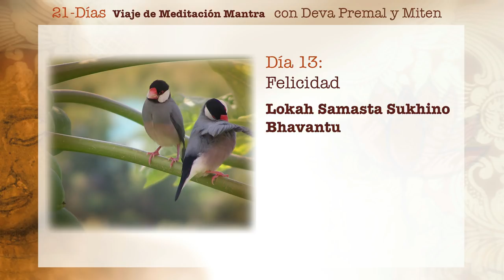Deva Premal y Miten: 21-Días Viaje de Meditación Mantra - Día 13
Día 13: Felicidad

Lokah Samasta Sukhino Bhavantu

Que todos los seres sean felices.

Ajuste Interno: Que todos mis pensamientos, palabras y acciones contribuyan de alguna manera a la felicidad de todos los seres.

21-Días Viaje de Meditación Mantracon Deva Premal y Miten disponible para la compra